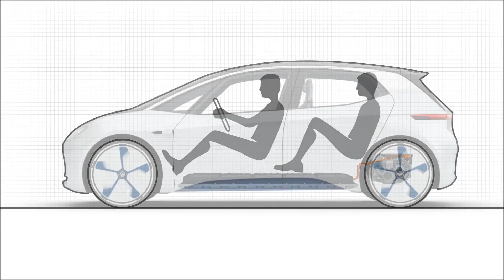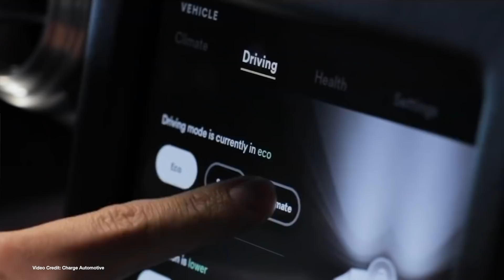ecoTEC 73: CCS Tesla Model 3, Volkswagen's Promise, No Holden Pickups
(00:52) Hyundai gets second supplier for EV batteries
(01:30) Tesla announces new Chair of the Board of Directors
(02:07) Waymo gets ready to offer autonomous (paid) taxi service
(02:37) Tesla Model 3 to get CCS in Europe (and Probably NZ Too)
(03:14) Holden says no to electric pickups (for now)
(03:51) Faraday Future gets a lifeline from a Blockchain company
(04:26) Mercedes-Benz GLC F-Cell plug-in fuel cell hybrid goes on sale
(05:12) Volkswagen promises fifty million evs — and fifty million batteries too
(05:52) Quarter million dollar classic Ford Mustang that’s all electric
(06:28) Electric Ural teased
(07:05) Has someone stolen an EV1?
(07:54) Dubai Police get Hoverbikes